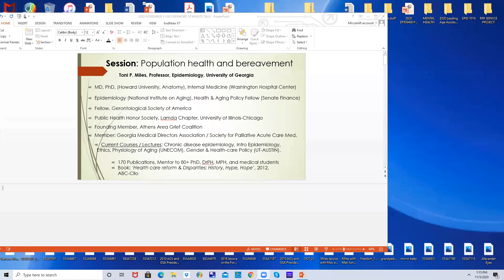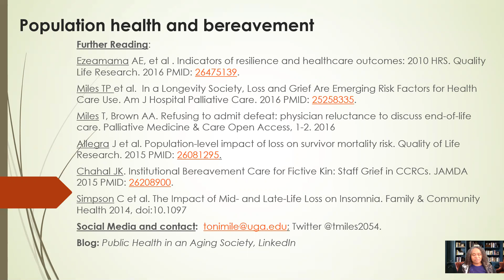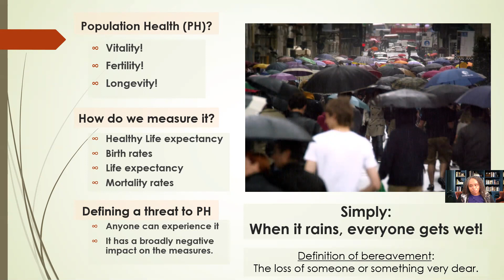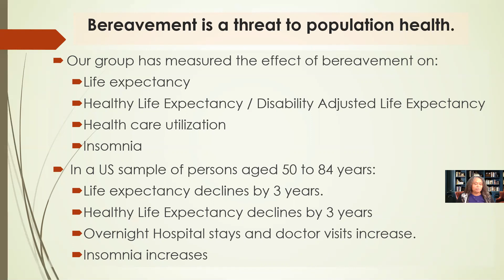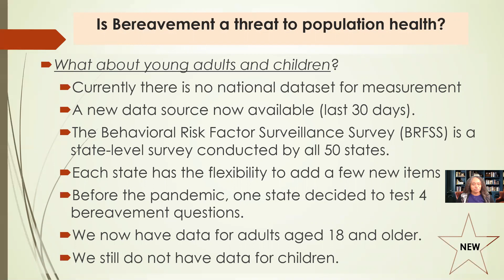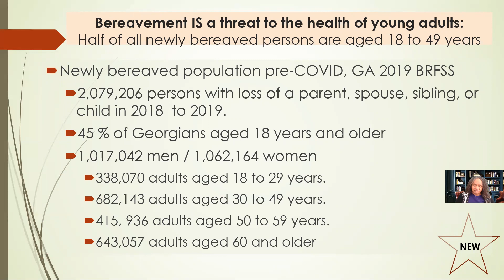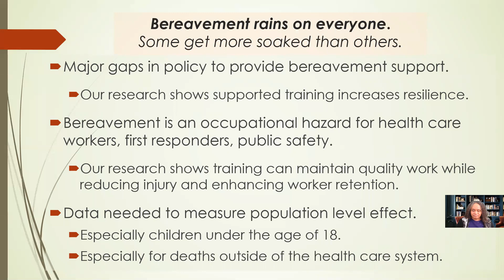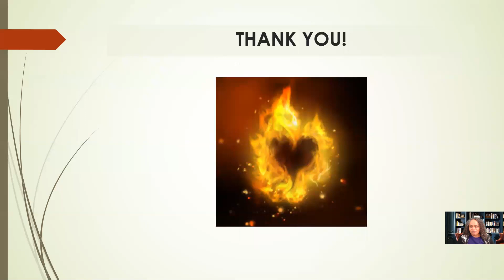Research Presentation: Population Health and Bereavement with Dr. Toni P. Miles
Population Health and Bereavement
November 2020
Toni P. Miles, M.D., Ph.D, Professor Epidemiology & Biostatistics, University of Georgia
Dr. Miles joined the inaugural Evermore Digital Summit in November 2020 as part of a panel discussion of researchers in the field. In this presentation, Dr. Miles shares her research on Population Health as it relates to bereavement.